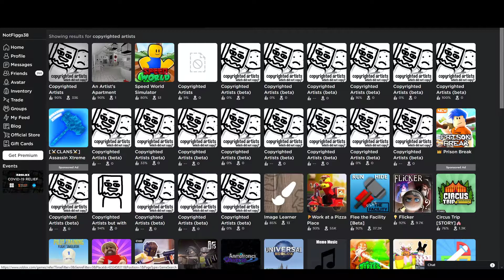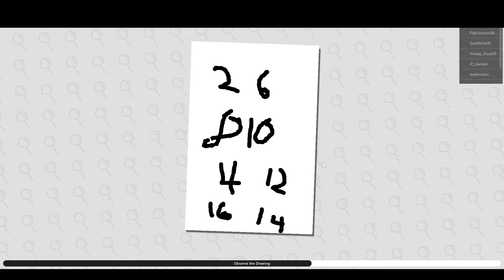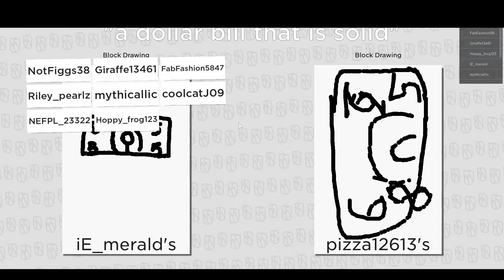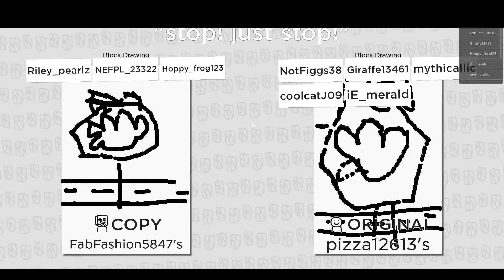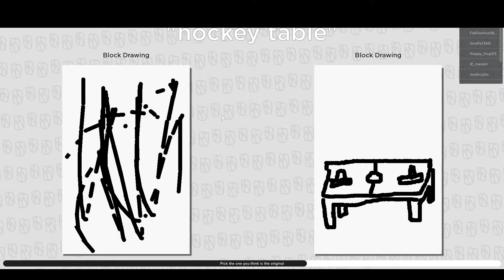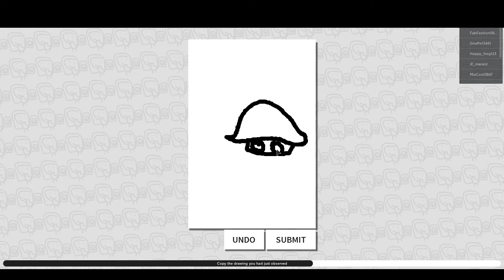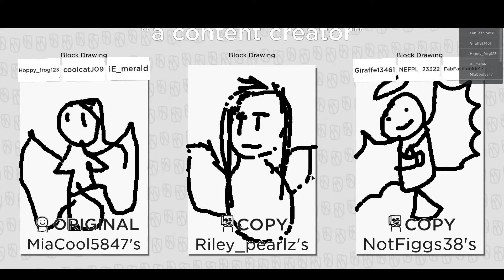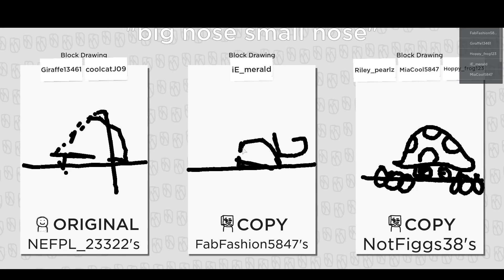Roblox - Copyrighted Artists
Playing Copyrighted Artists with Jackson#1